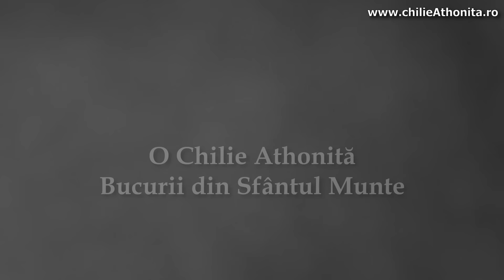Maica Domnului, Sfânta Ecaterina - p. Pimen Vlad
Ascultați un frumos cuvânt despre Intrarea în Biserică a Maicii Domnului precum și despre Sfânta Ecaterina.

Vizionare plăcută!

Capitole:

00:00:00 Previzualizare
00:00:52 Cum s-a terminat procesiunea pentru venirea ploii, ploaia a început
00:03:33 E nevoie de rugăciune. Datorită faptelor noastre, lumea se dă peste cap
00:05:53 Intrarea în Biserică a Maicii Domnului
00:07:55 Pregătirea Maicii Domului s-a făcut în Templu
00:10:13 Hramul chiliei este: ”Intrarea în Biserică a Maicii Domnului”
00:12:27 Să ne pregătim din timp pentru veșnicie. Să o avem pe Maica Domnului mijlocitoare
00:14:00 Sfânta mare Muceniță Ecaterina
00:14:31 Prințesa Ecaterina nu își găsește prinț
00:17:17 Aflarea unui prinț pe măsură
00:19:24 Botezul Ecaterinei
00:20:37 Primirea inelului de logodnă de la însuși Mântuitorul
00:21:32 Mucenicia Sfintei Ecaterina
00:23:31 Să îi cinstim cum se cuvine pe sfinți și să le cerem ajutorul
00:25:55 Să lăsăm lucrurile dă meargă de la sine, are Dumnezeu grijă de toate